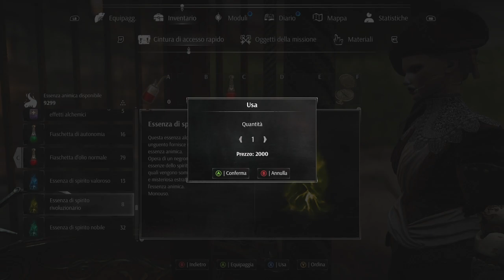Steelrising - Bastiglia - Episodio 33